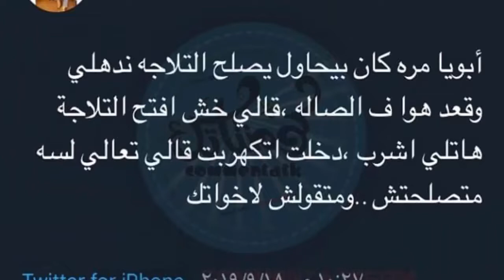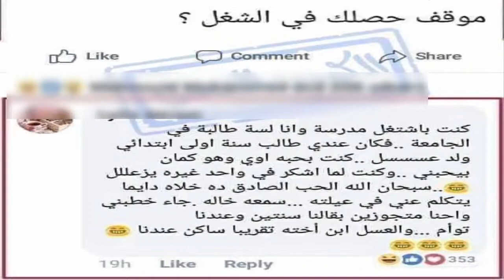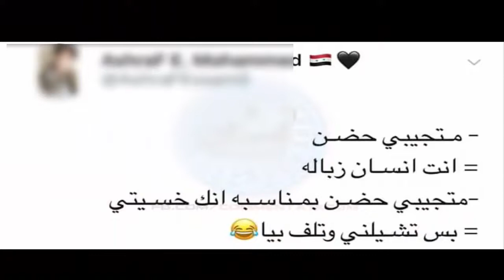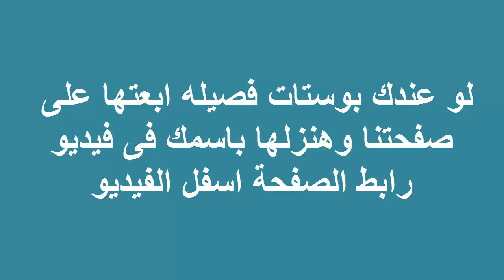البوست الفصيل : الحلقة الرابعه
اهلا ومرحبا بكم فى فيديو جديد على قناة معلومة مع حليم
اذا اعجبكم الفيديو لاتنسوا الاعجاب بالفيديو والاشتراك بالقناة وتفعيل زر الجرس ليصلكم كل جديد
انتظرونا فى الفيديو القادم  مع كل جديد
رابط صفحتنا على الفيس بوك